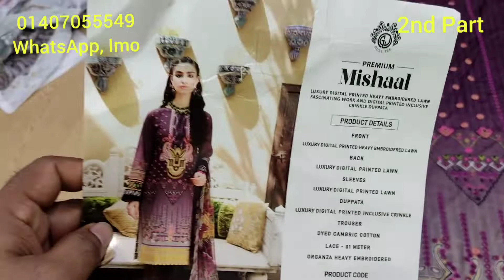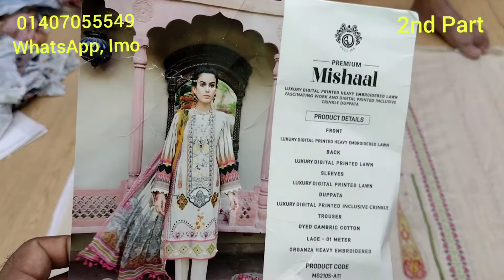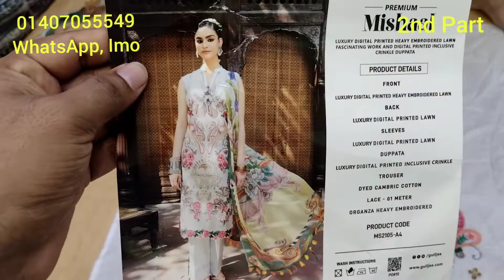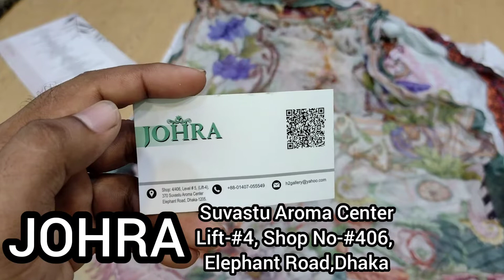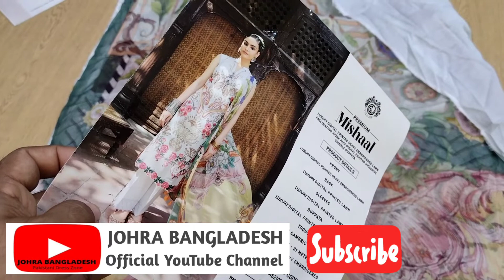Premium Mishaal | Digital Printed Lawn Embroidery With Chiffon Dupatta | Mishaal Gulljee Part-2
Assalamu Alaikum

AVAILABLE BRANDS
1.
2.
3.
4.
5.
6.
7.
8.
9.
10.
11.
12.
13.
14. Gul _Ahmed
15.
16.
17.

***QUERIES***
1) We are Pakistani Unstitched Ladies Dress Importer, Retailer & Wholesaler in Dhaka Bangladesh.
2) We Sell 100% Original Pakistani Dresses with a guarantee.
3) We have all Pakistani new dress 2020 for the girls/Women in Bangladesh.
4) We are a Brand for Pakistani Party Wear Dresses Collection.
5) We have all the Pakistani latest Catalog Dresses 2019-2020.
6) Everyone should buy a Pakistani dress at the best price from our Outlets.
7) We have also digitally printed Three piece lawn Price at Cheap Price.
8) Pakistani cotton embroidered party wear or simple embroidered dresses also available here.

1st Outlet:
H2 Gallery..
Dhaka-1212.

 2nd Outlet:
Maria B..
Shantinagar , Dhaka-1205

 3rd Outlet:
Johra..

4th Outlet:
H2 Gallery..